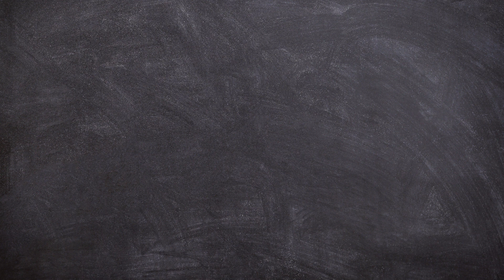Happy 7th Bday Jia